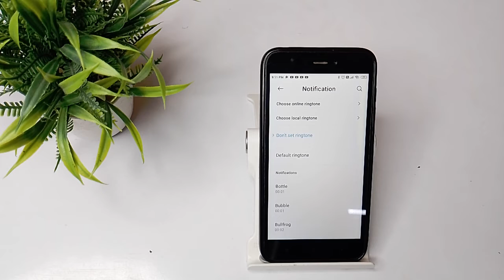how to turn off message sound in redmi 5A mobile in hindi